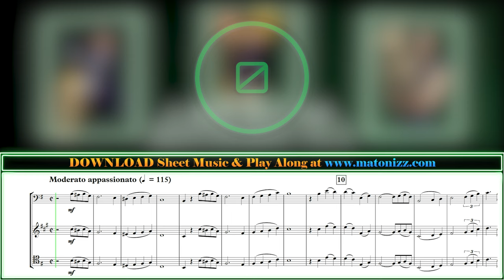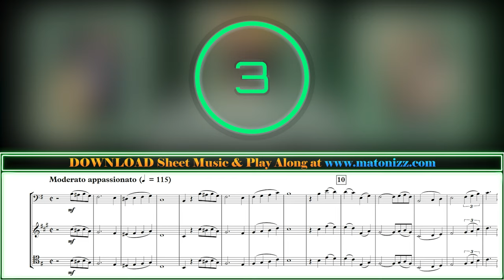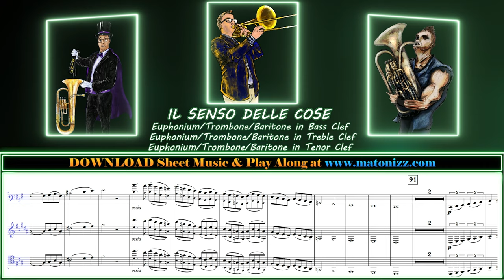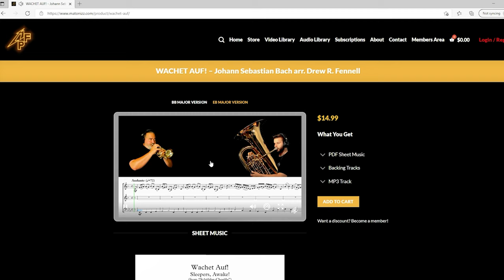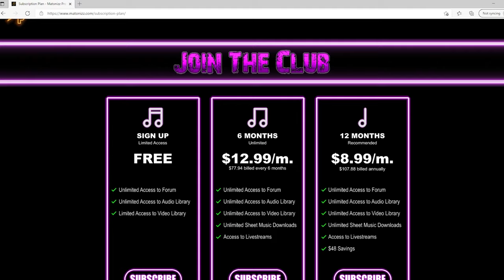TROMBONE // EUPHONIUM Solo Sheet Music KARAOKE "Il Senso Delle Cose" Play Along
Hi BrassNation, here's a new format of Karaoke with Sheet Music for Brass. "Il Senso Delle Cose" by Enzo De Rosa is a Solo/Duet for Euphonium, Trombone or Baritone with Piano. This awesome trombone interpretation comes courtesy of Lukas Helsel. SHEET MUSIC & PIANO BACKING TRACKS are Available for DOWNLOAD Only

Voldyne 5000:

0:00 - Intro 1
0:16 - Karaoke with Trombone
4:00 - Intro 2
4:16 - Karaoke with Piano & ClickTrack
8:04 - Outro
9:06 - Special Thanks